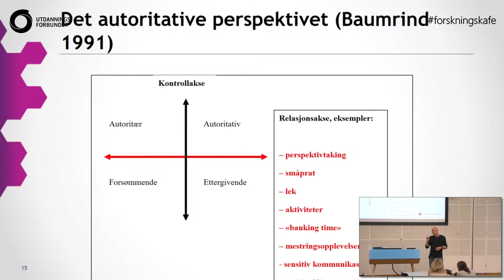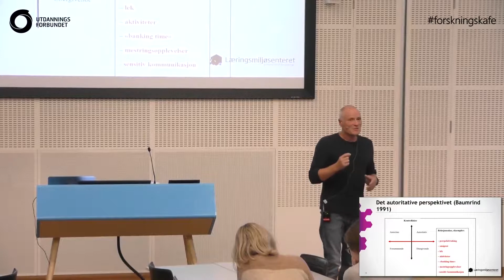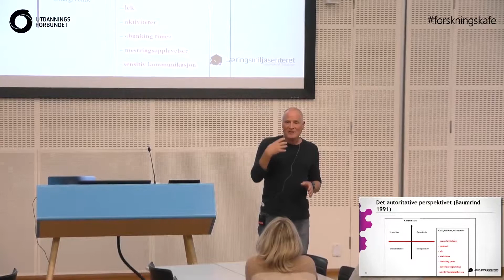Barn og unge med atferd som utfordrer. Alvorlige atferdsproblemer. Pål Roland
Forskningskafe
Barn og unge med atferd som utfordrer.
Sekvens 3: Alvorlige atferdsproblemer. Pål Roland